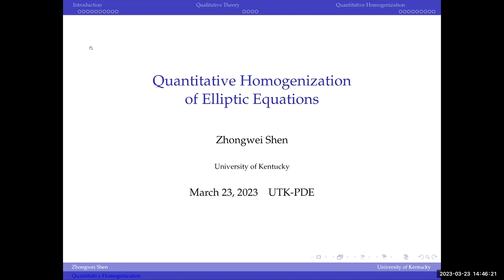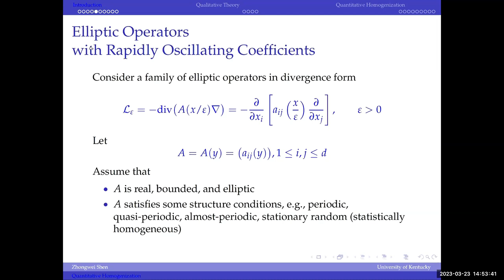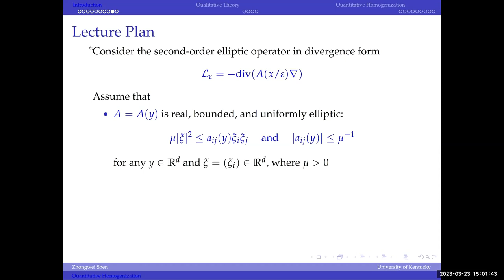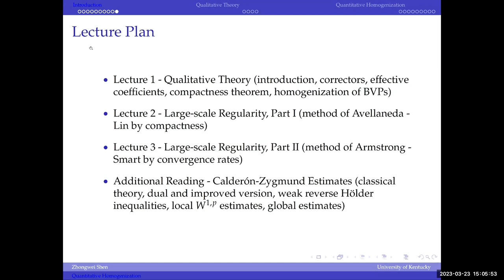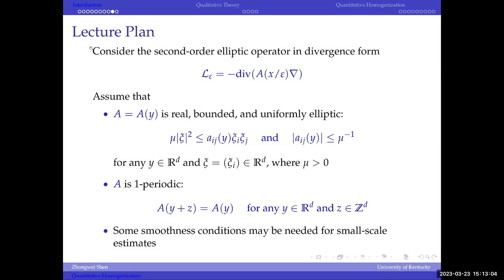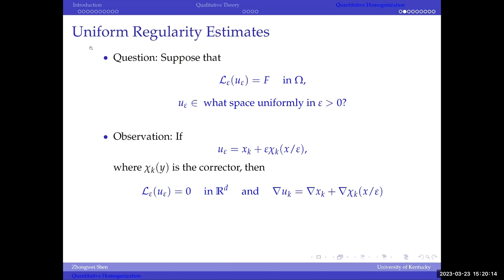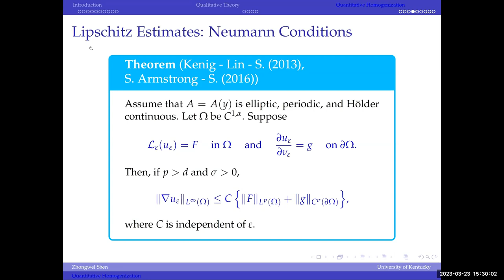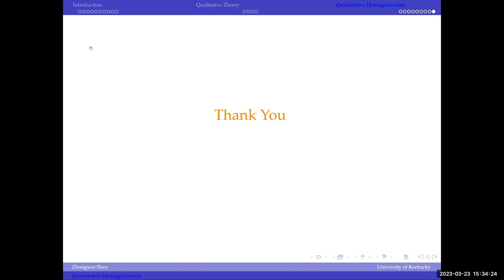Lec 1, Quantitative Homogenization of Elliptic Equations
Lecture 1, Professor Zhongwei Shen (University of Kentucky)
Title: Quantitative Homogenization of Elliptic Equations